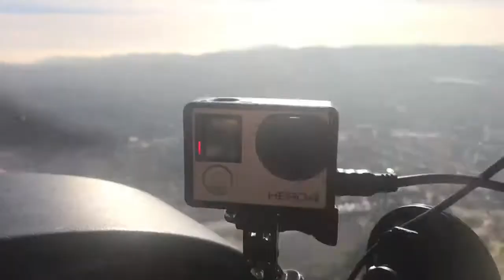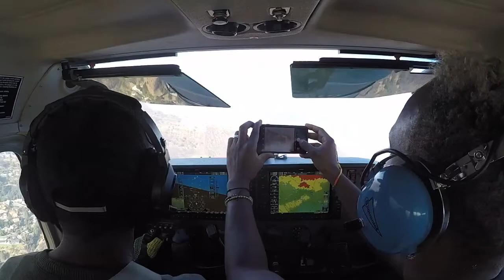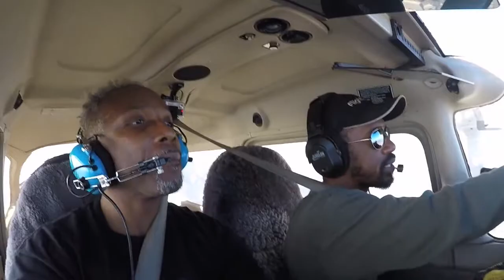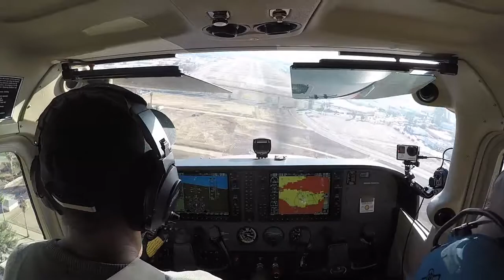LAST FLIGHT OF THE YEAR - HAPPY NEWS YEARS 2018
me and the hubster took a flight over the city of the angels to close out 2017 and bring in 2018